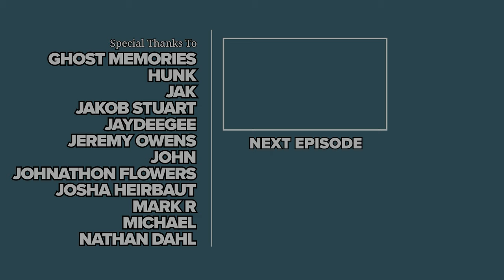Robocop: Rogue City 100% Cinematic Walkthrough (Extreme, All Achievements) 16 HOSPITAL ATTACK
I complete the game on Extreme difficulty (hardest) while picking up all collectibles (Notes, Training Disks, OCP Containers, and Omni Boards), completing all side objectives, unlocking all achievements, achieving "A" rank in all missions, and getting the best ending.

►►► TIMESTAMPS ◄◄◄

► NOTES

07:38 Interview Invitation

► SCANS

09:52 (8)
10:50

►►► BASIC INFO ◄◄◄

Game: Robocop: Rogue City (2023)
Developed by: Teyon
Published by: Nacon
Difficulty: Extreme (hardest)
Video Quality: 4K/60 FPS

◘ Complete the game on Extreme (hardest) difficulty.
◘ Pick up all collectible items (Notes, OCP Training Disks, OCP Containers, and Omni Boards).
◘ Unlock all achievements.
◘ Complete all side objectives.
◘ Get the "A" rank in all missions.
◘ Get the best ending.

►►► RESOURCES USED ◄◄◄

RAM ► G.SKILL 32GB KIT DDR5 6000MHz CL30 Trident Z5 NEO
BOARD ► MSI MAG B650 TOMAHAWK WIFI MAG B650
HEADSET ► SteelSeries Arctis Nova Pro Wireless, Black

►►► GAME DETAILS ◄◄◄

RoboCop: Rogue City is a 2023 first-person shooter game developed by Teyon and published by Nacon. The game features an original storyline based on the RoboCop films, with Peter Weller reprising his role as the titular character. It was released for PlayStation 5, Windows, and Xbox Series X/S on 2 November 2023. Upon release, it received generally mixed reviews from critics.
RoboCop: Rogue City is a first-person shooter set in Old Detroit. Playing as RoboCop, the player must clear the city of criminals, conduct investigations, and can also give out parking tickets. The game is set in-between the films RoboCop 2 and RoboCop 3. Anne Lewis, RoboCop's police partner from the films, accompanies the player.

►►► CHAPTERS ◄◄◄

00:00 Hospital
01:42 Police Station
03:18 RoboCop's Evaluation
05:05 Calling Dr. Blanche
06:10 Fishy Situation: Lawrence
08:00 Fishy Situation: Stef vs Ulysses
09:36 Fishy Situation: Dispatch Room
13:07 Briefing
16:00 Mayor Kuzak